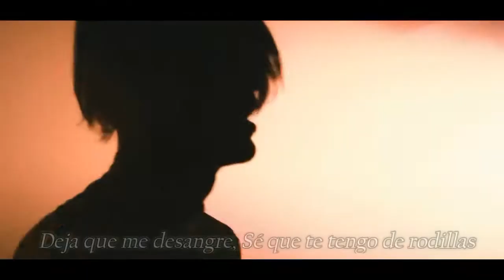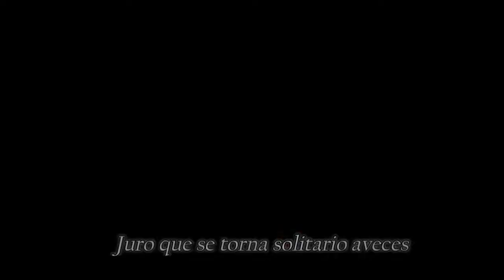Lil Peep - Hellboy (video oficial) |Subtitulos en español| (sub español)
Letra en inglés:

[Hook]
You don't even know what I've been through (What I've been through)
You don't gotta like me, ya bitch do (Bitch do)
Blowin' up my phone like: "I miss you" (Like I miss you)
You know I love you by the way that I kiss you

[Verse]
Leave me to bleed, I know I got you on your knees
But somethin' keeps on tellin' me
It keeps on tellin' me
Peep, leave it alone, I'm good on my own
Mama miss me at home, but I'm good on my own
Baby I'm cold, back on the road
Show after show, fuckin' ho after ho
I swear it gets so lonely sometimes
Please just hold me one time
Fuck these hoes and fuck life
I've been waitin' here all damn night
Not one call or text from you
You're the same as my ex, fuck you
Damn, bitch